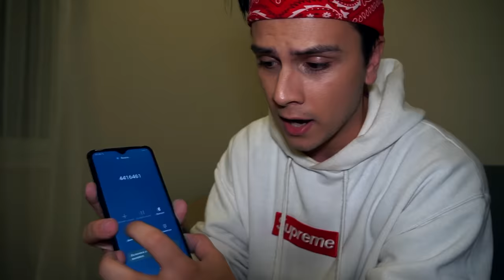*УБИЛ ЕГО* НИКОГДА НЕ ДЕЛАЙ КУКЛУ ВУДУ НА SONIC.EXE в 3:00 (сломал шею и ноги)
НИКОГДА НЕ ДЕЛАЙ КУКЛУ ВУДУ НА СОНИК.EXE  в 3:00 *сломал шею и ноги*